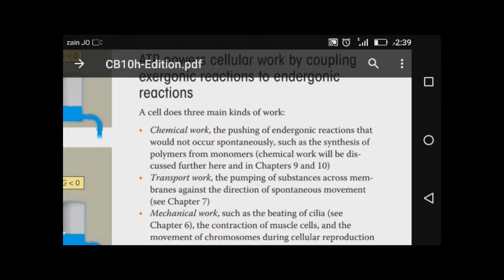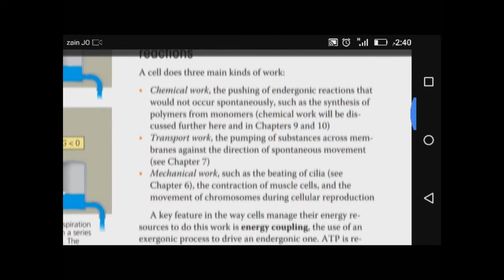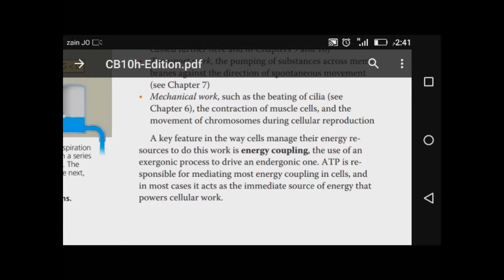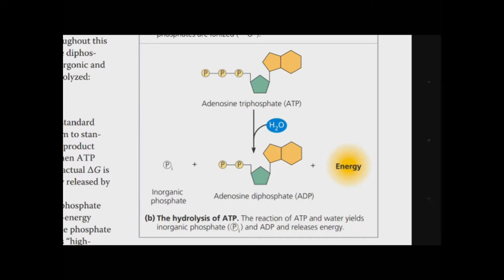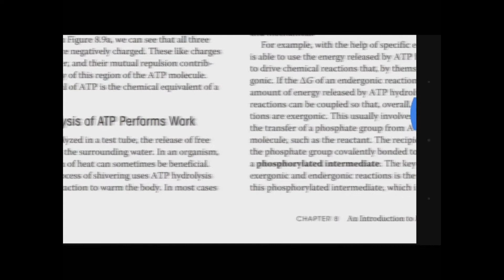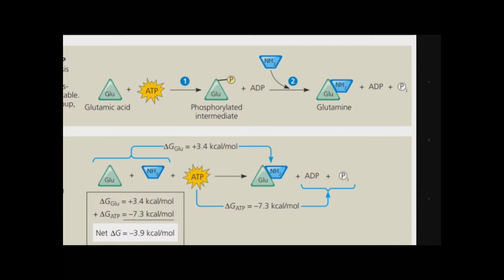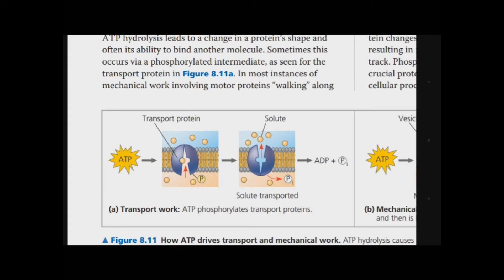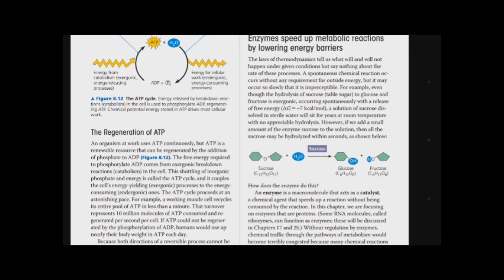chp 6 3